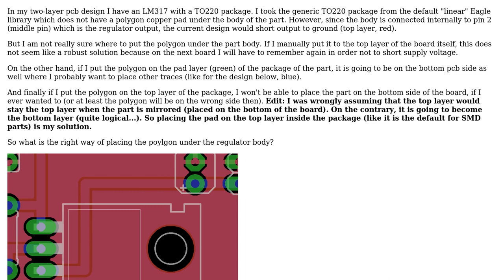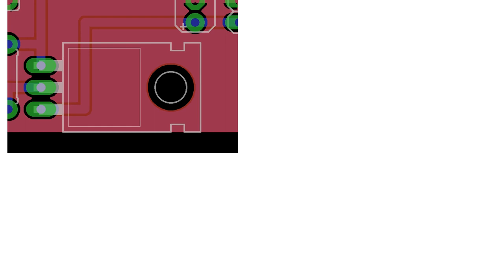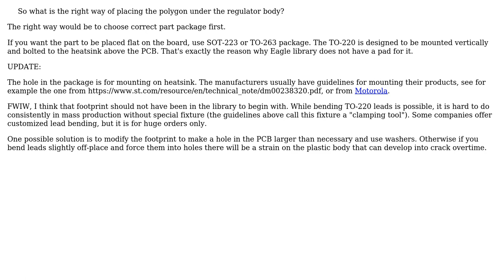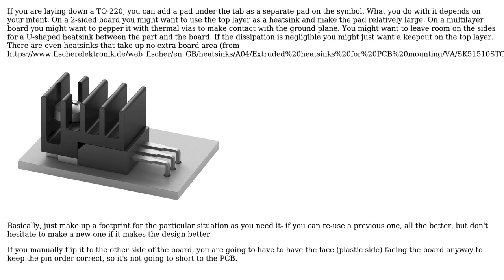Electronics: Where is the correct place for a body pad of a TO220 linear regulator in Eagle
With thanks & praise to God, and with thanks to the many people who have made this project possible! | Content (except music & images) licensed under CC BY-SA | Music | Images & others | With thanks to user Spehro Pefhany user oliver user Maple and the Stack Exchange Network Trademarks are property of their respective owners. You are responsible for your own actions.